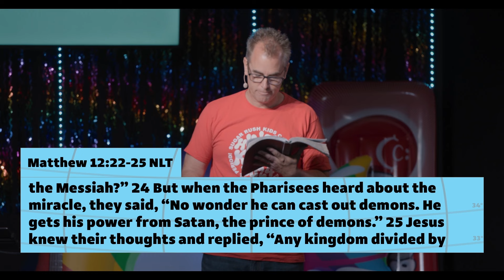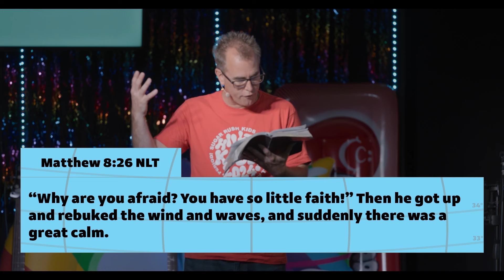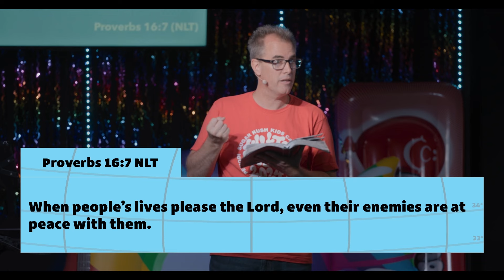Civil War | David Jackson | HilltopLHC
We hope you enjoy this message. It's all about Jesus, period!

You're invited to fill out a connection card. We'd love to know if you visited us today, and if you have any requests that we can pray with/for you this week.

Attend church with us on Sundays at our Lake Havasu City campus 8:30am, 10am or 11:30am located at 3180 McCulloch Blvd N, or join us live

Sign up for our Flocknote texting app to receive updates and relevant information about Hilltop

We're also on Instagram & Facebook: HilltopLHC